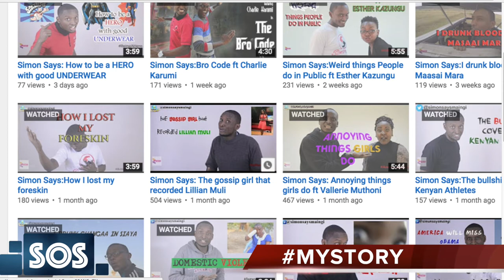SOS Ep4 (Funniest YouTube Personality)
He paints a new picture to what happens around us. He tells you what media will never tell you. Some people say he's explicit, coz he talks it as it is.. everything! Some say he is crazy, but he says he's just Simon.

Host: Mike Ji

Special Thanks to:
Melissa Makena- Ass. Producer
Mbindyo Kimanthi - Sound
Mwarania Gm - Camera
Filmed on Location: Xperience Studios Juja